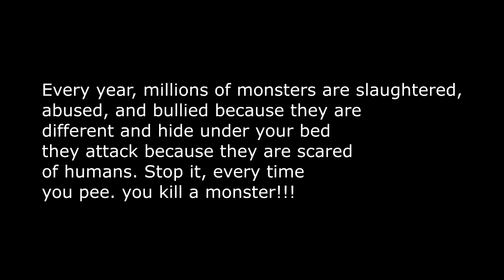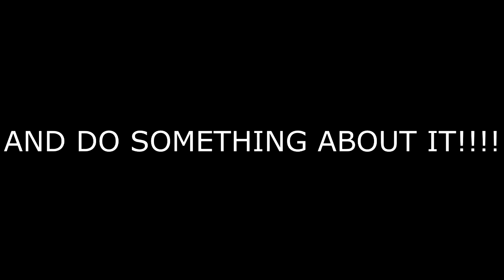Important monster abuse awarness video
Hope you liked it, stop peeing